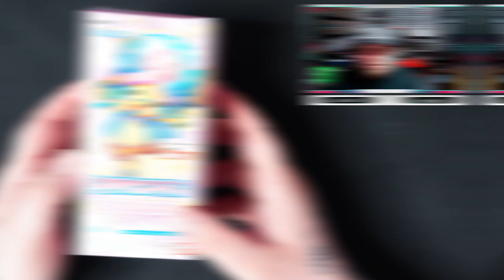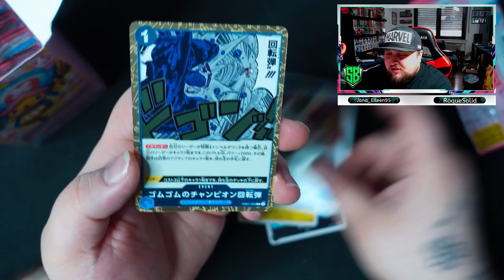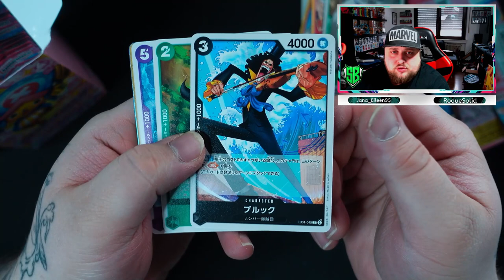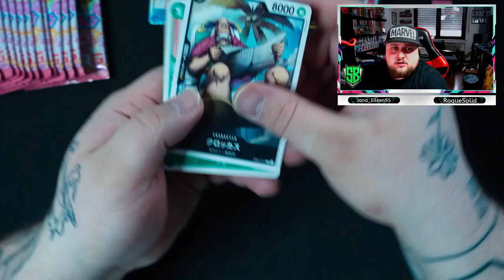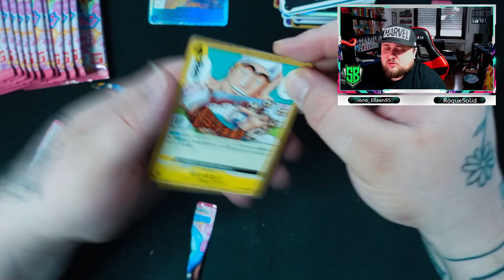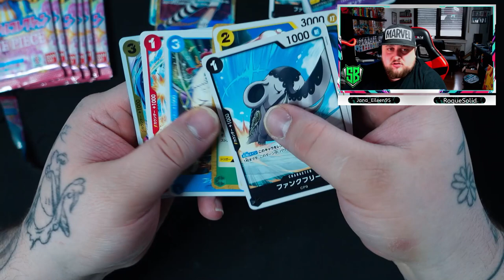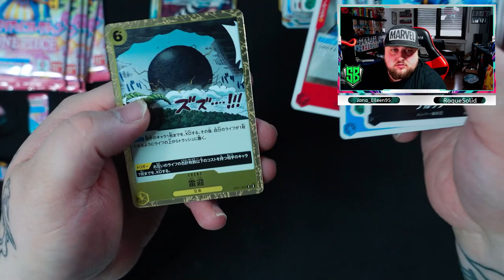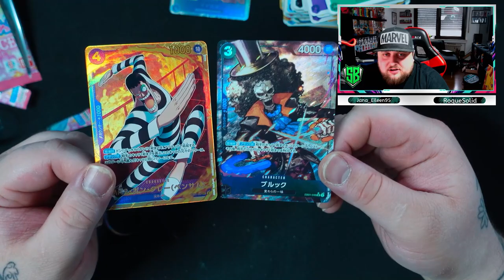OPENING A ONE PIECE EB01 MEMORIAL COLLECTION BOX !!!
Subcount :
725/1000